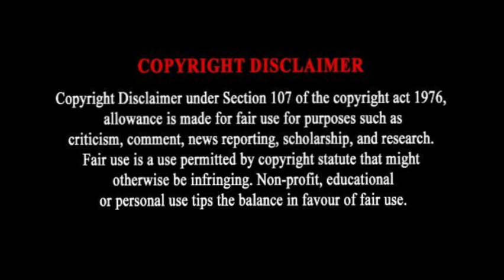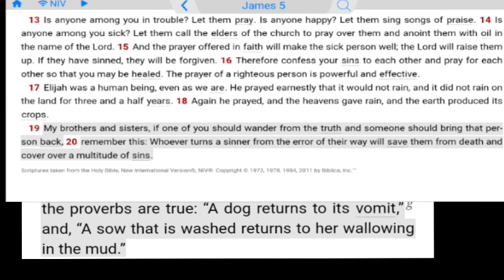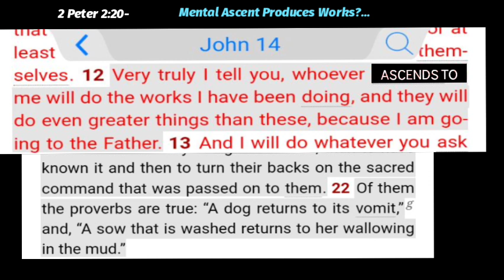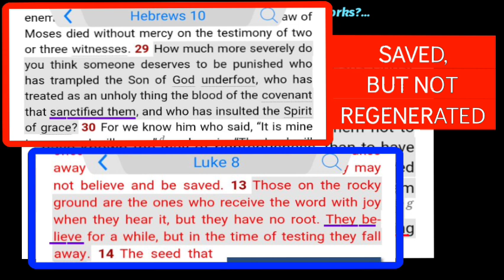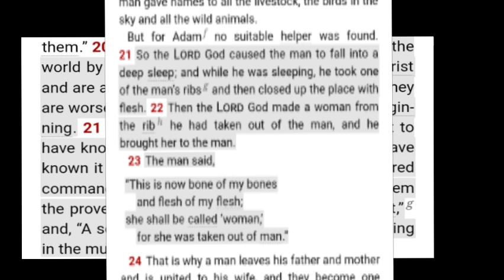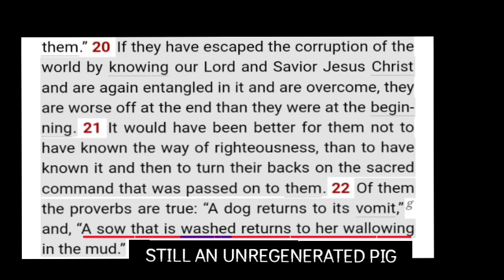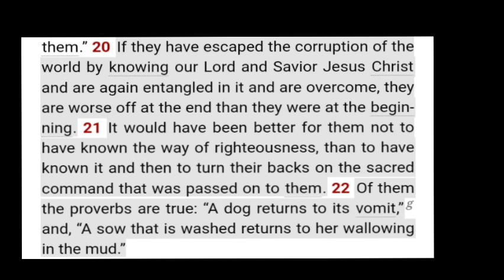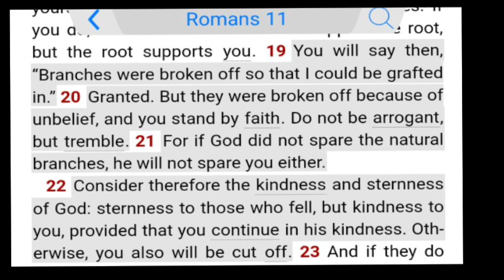Does mental ascent produce works? Or is this verse about GENUINE FAITH?..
Original Ryan Rufus video, 2 Peter 2